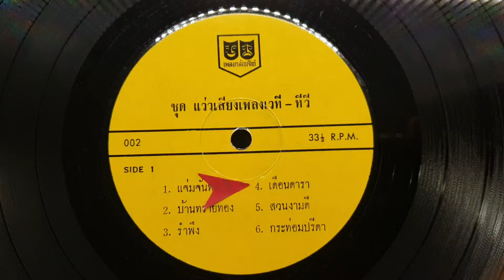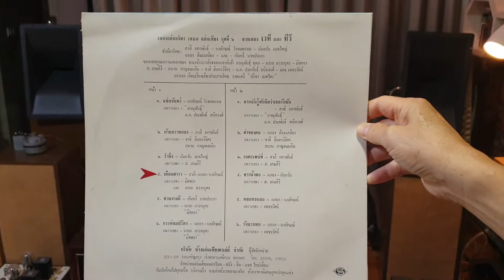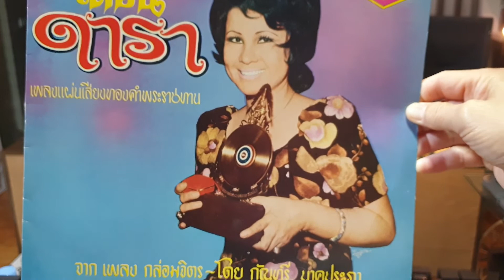"เดือนดารา" สวลี-ฉลอง-นงลักษณ์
"เดือนดารา"
คำร้อง"มิตตรา"
ทำนอง"นารถ ถาวรบุตร"
ขับร้อง"สวลี ผกาพันธ์-ฉลอง สิมะเสถียร-นงลักษณ์ โรจนพรรณ"
วงดนตรี ปรีชา เมตไตร
แผ่นเสียงคาเธ่ย์ ตรากัญชลิกา
ชุดเพลงกล่อมจิตร ชุดที่๒
จากเพลงเวทีและทีวี